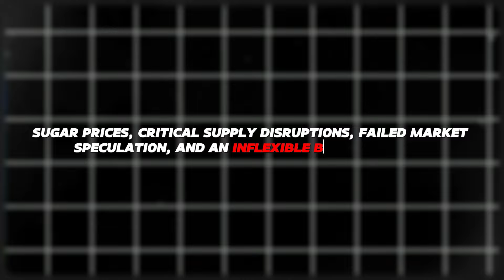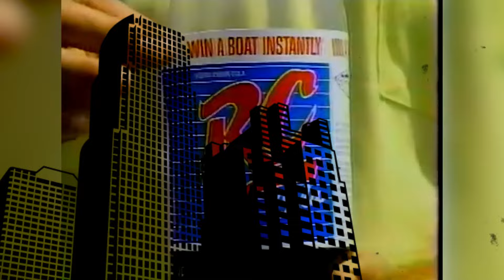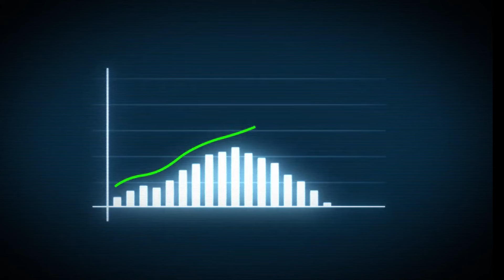Unraveling the Collapse: Understanding Why Pepsi Went Bankrupt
"Unraveling the Collapse: Understanding Why Pepsi Went Bankrupt" delves into the hypothetical scenario of one of the world's largest beverage companies facing financial turmoil and potential bankruptcy. While PepsiCo is a highly successful multinational corporation with a diverse portfolio of products, including soft drinks, snacks, and beverages, exploring the factors that could lead to its downfall requires considering various internal and external factors.

In this hypothetical analysis, potential reasons for Pepsi's financial collapse could include mismanagement of resources, declining market share in the face of fierce competition, strategic missteps in product development or marketing, economic downturns impacting consumer spending, and unforeseen crises or scandals tarnishing the brand's reputation.

Internal factors such as poor financial management, excessive debt, or ineffective leadership could contribute to Pepsi's financial woes, while external factors like shifts in consumer preferences, changing market dynamics, or disruptive technological innovations could further exacerbate the company's challenges.

Additionally, global events such as economic recessions, political instability, or public health crises could significantly impact Pepsi's operations and financial performance, leading to a downward spiral that ultimately culminates in bankruptcy.

While PepsiCo's actual financial standing remains robust as of the current date, "Unraveling the Collapse: Understanding Why Pepsi Went Bankrupt" serves as a hypothetical exploration of the complex interplay of factors that could potentially lead to the downfall of a corporate giant in the beverage industry.